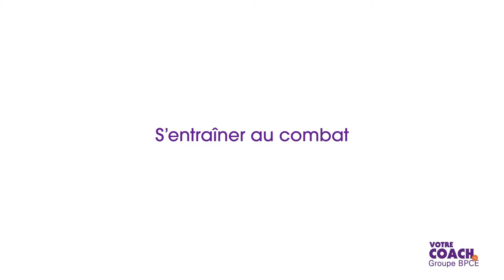Interview de Laurent Travers et Laurent Labit, les deux entraîneurs du Racing Metro 92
Laurent Travers et Laurent Labit, co-entraîneurs du Racing Metro 92 évoquent les particularités du rugby, véritable sport de combat en équipe. Ainsi, pour emmener une équipe au plus haut niveau et créer la bonne alchimie, comment entraîner ses troupes, trouver les bons mots, choisir et récompenser ses joueurs ?